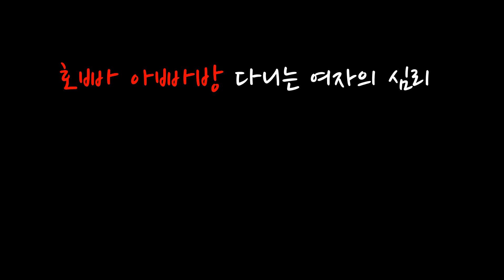[여자의심리ep5-2] 맨bar 부터 호빠 아빠방 까지 ㅣ솔직히 호스트바 선수는 다 "X신 집단이라고 생각했어요"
제이비TV (feat JB하루)
제비방(아빠방) 현직 호스트 하루의 화류계 이야기

여자의심리5편 스타일리스트편
호빠 아빠방에오는 여자의심리 다섯번째 게스트입니다
현 화장품 매장을 운영중이시며
하루에게 '롤렉스' 세뇌 교육을 받고 있는그녀
2편으로 나누어 업로드 예정이며
2편 인터뷰 편 입니다

화류계 경험 노하우들을 공유하고싶어 채널을 오픈했습니다
여기도 사람사는 동네거든요~^^

영상
Movavi Video Suite로 작성함

MAONO AU100 - 7 Basic (핀마이크)

Movo VXR10 (샷건마이크)

마이크는 아마존을 통해 구입했습니다.